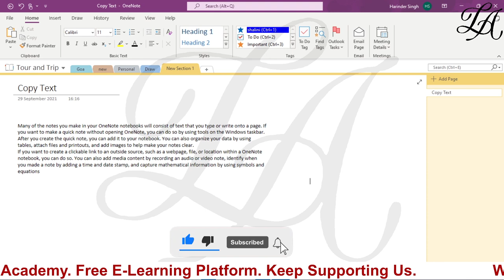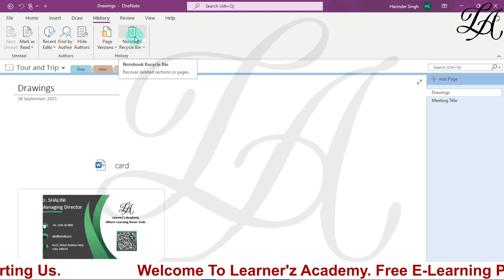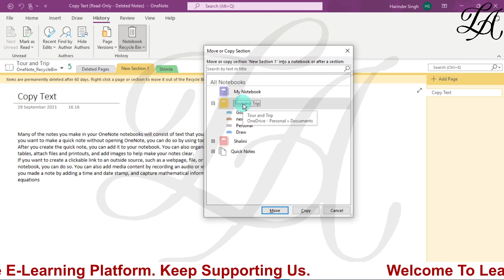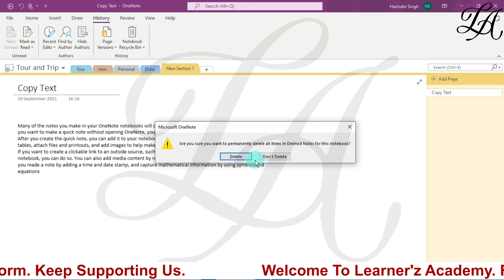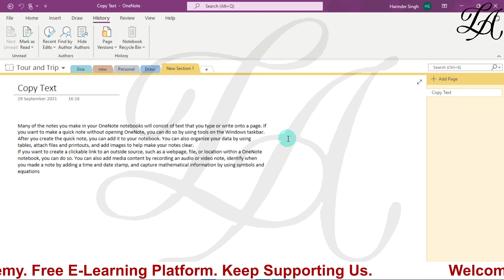Restore Deleted Items in OneNote | Using the OneNote Recycle Bin | Notebook Recycle Bin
In this tutorial, we will be discussing about the Notebook Recycle Bin in MS OneNote. Sometimes notes, pages or sections get deleted by chance, and sometimes you need to find them again. OneNote works a little differently when it comes to deleting and recovering items.

We always provide useful content on the Learner'z Academy channel. Here MS Office (MS Word, Excel, PowerPoint, Access, Outlook, OneNote, Publisher) with tips and tricks and Windows tips and tricks, along with the computer related Useful Information Simple language available in Hindi.

You can also learn basic of english grammar, english speaking course, teach & learn english online, grammar in use with english speaking practice,  spoken english classes,  english tutor, improve english speaking, fluent english speaking, english classes online free, british english speaking course,  best way to improve english speaking, oxford spoken english

deleted photos
recovery photo
deleted messages
how to retrieve deleted messages
recently deleted
recover my files
how to recover deleted messages
how to recover unsaved word document
recovery software
how to recover permanently deleted photos
how to recover deleted files
how to restore deleted photos
delete my note
delete note
how to recover notes
how to recover permanently deleted notes
write a note on recycle bin
short note on recycle bin
write a short note on recycle bin
recycle bin
notes
onenote
keep notes
trash bin
recycle bin
waste bin
recycle bin holder
use onenote
onenote notebook
notebook notes
onenote window
onenote office 365
onenote notebook
notebook office
notebook notes
onenote for desktop
office365 office
microsoft online onenote
onenote shared
recover my files
free data recovery software
recovery software
file recovery
file recovery software
best recovery software
recover deleted files android
android data recovery software
android data recovery app
data recovery app
android recovery software
data recovery android
restore deleted files
recover deleted files windows 10
recover deleted files mac
windows file recovery
free recovery software
restore deleted files windows 10